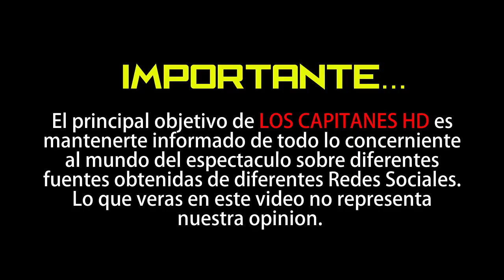Thalía, termina llorando por tremenda travesura de su hijo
La intérprete de “Amor a la mexicana” se llevó un gran susto.

Hasta los famosos son víctimas de las travesuras de sus hijos, y Thalía fue en blanco perfecto de su pequeño, quien le jugó una broma que la llevó al borde de las lágrimas. ▬▬▬▬▬▬▬▬▬▬▬▬▬▬▬▬▬▬▬▬▬▬▬▬▬▬▬▬▬▬▬▬